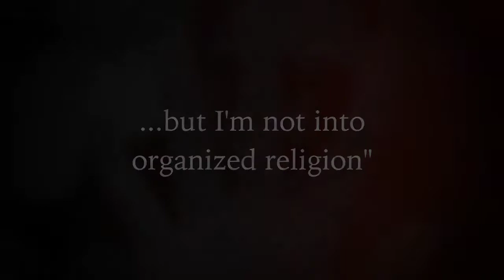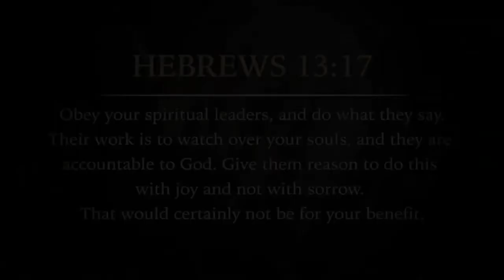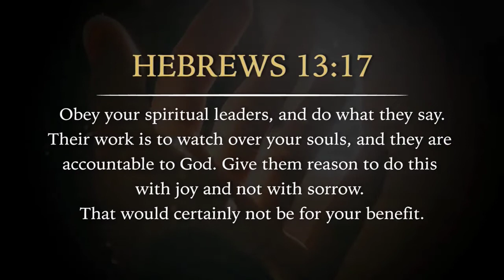Do I need a spiritual covering?